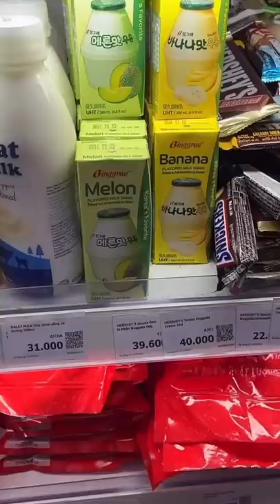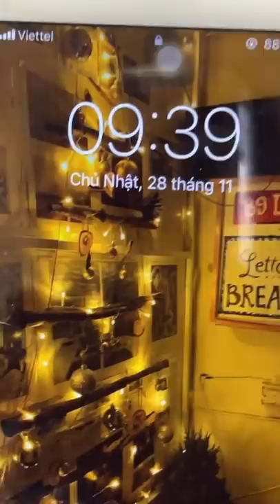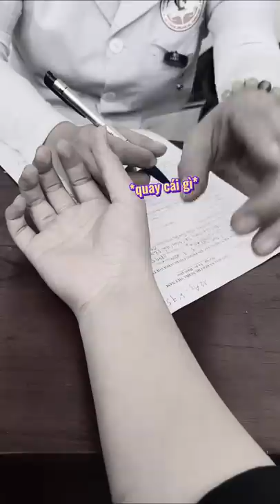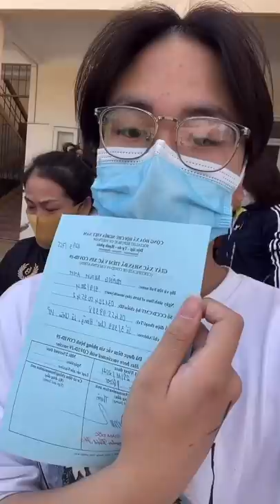VLOG#4: MÌNH ĐÃ TIÊM VACCINE NHƯ THẾ NÀO???????